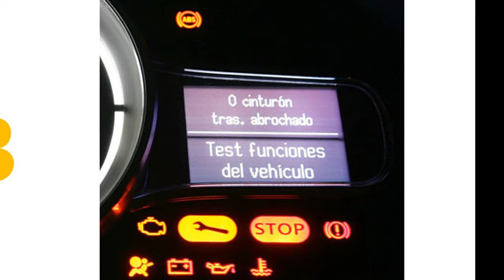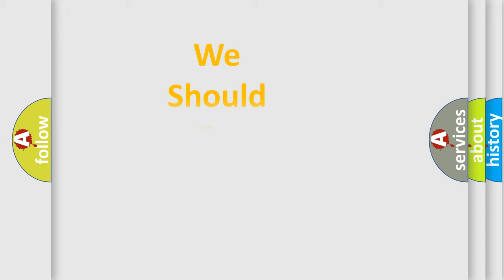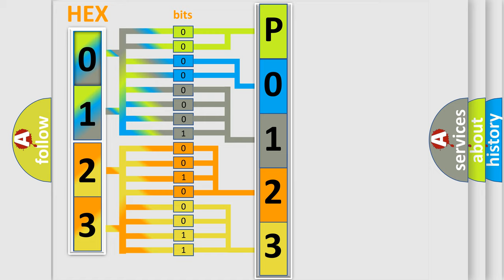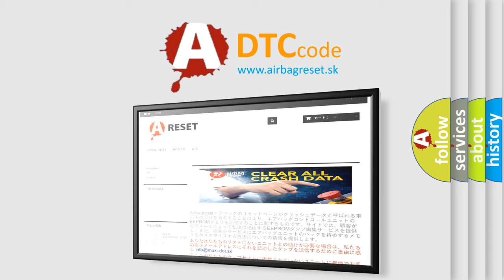DTC Audi P0123 Short Explanation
Contents:
0:21 Basic DTC analysis according to OBD2 protocol standard.
1:48 Insight into programming
2:58 A diagnostically understandable description of the Diagnostic Trouble Code
3:05 Basic error definition

Make:
Audi
Code:
P0123
Definition:
Throttle/Pedal Position Sensor A Circuit High Input
Description:
The ECM detected the TP sensor signal was more than the self-test maximum during testing.
Cause:
Check fuse.
Replace the Throttle Valve Control Module